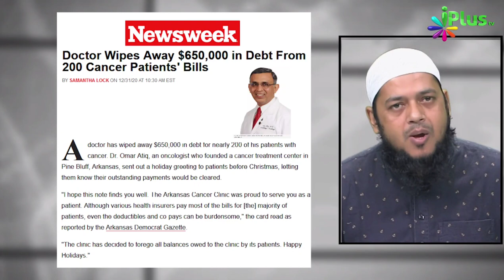Ek Musalman Dr Ne 5 Karod Ke Bil Maaf Kiye | Dr Abdul Karim Alig | iPlus TV